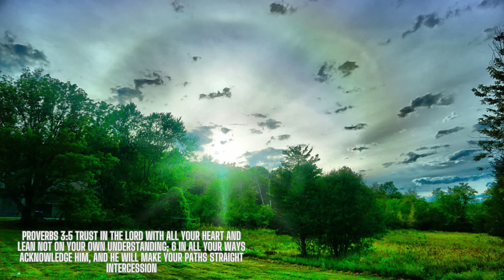Soaking Worship Instrumental | Proverbs 3:5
This video is all about worshipping Our father . the one who died for us. Jesus! He's our King !

This Prayer Music was made to help those who have a hard time reaching the presence of God.This was made to launch you directly into the presence of our Almighty God.